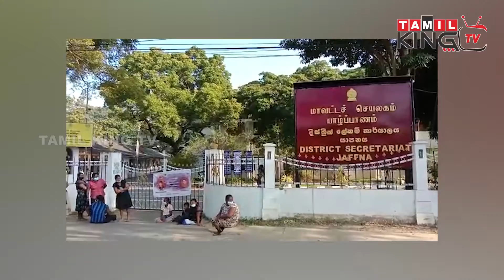சற்றுமுன் வெளியான விசேட இலங்கை செய்திகள்-03/02/2022